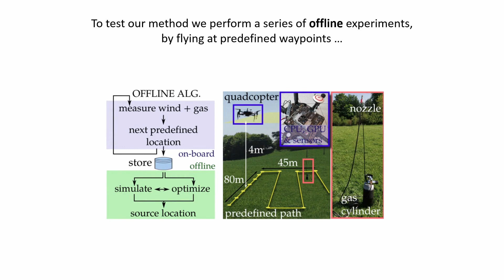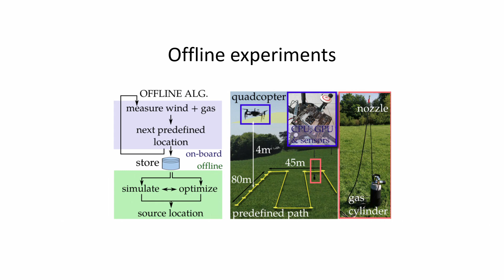Active Localization of Gas Leaks using Fluid Simulation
Accepted as a journal paper at IEEE Robotics and Automation Letters (RA-L)